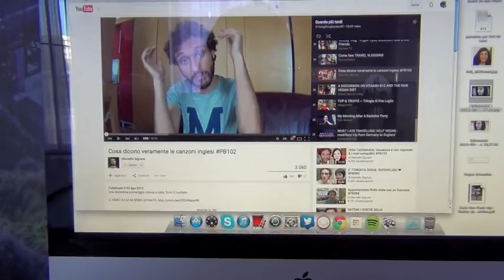Vlog ○ Sintomi di gravidanza, alga spirulina e "sudare via" la crema